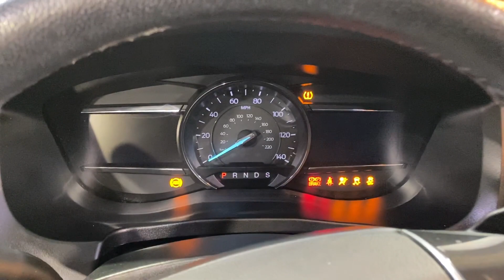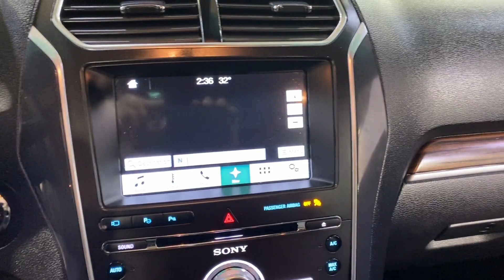2017 | Ford Explorer Limited | NAVIGATION MOONROOF REAR CAMERA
NAVIGATION, 3RD ROW SEATING, BACKUP CAMERA, LEATHER, HEATED SEATS, HEATED/COOL SEATS, SUNROOF/MOONROOF, PANORAMIC SUNROOF, POWER REAR TAILGATE, BLIND SPOT MONITORING, PARKING ASSIST, BLUETOOTH, USB, PUSH BUTTON START, POWER SEATS, CRUISE CONTROL, 118- POINT INSPECTION PROCESS, AWD, AWD. CARFAX One-Owner. Type your sentence here.

16/23 City/Highway MPG

Awards:
  * 2017 KBB.com 10 Most Awarded Brands   * 2017 KBB.com Brand Image Awards